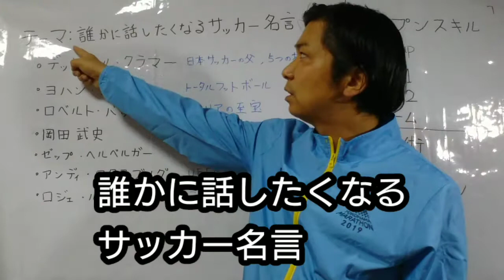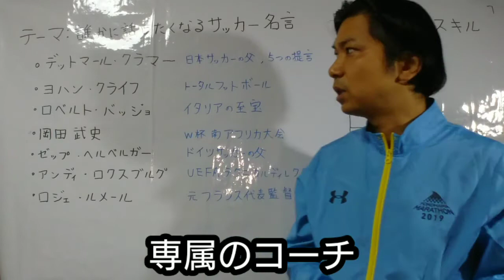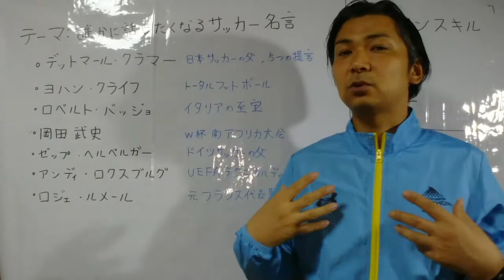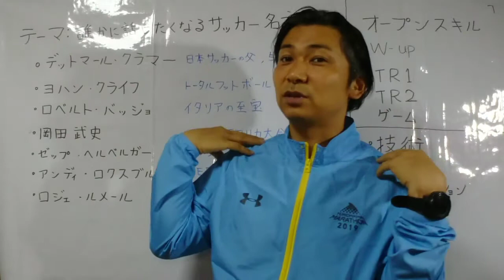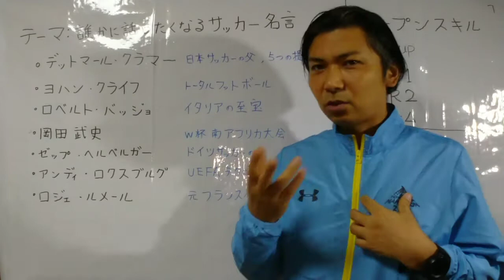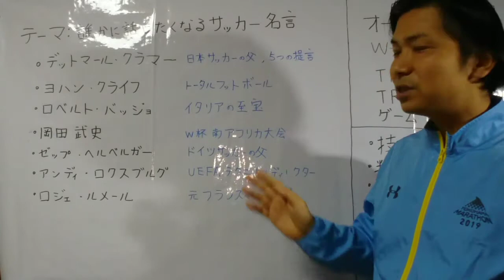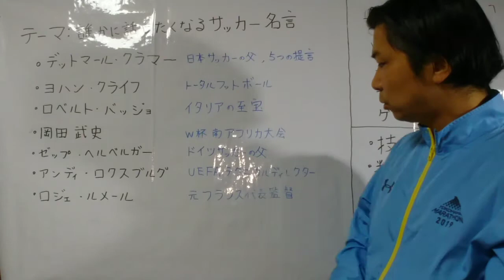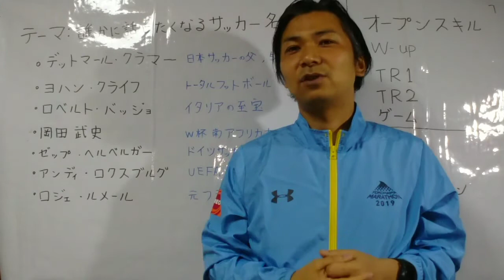お父さんコーチが選手に話したくなるサッカー名言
サッカー名言を言葉だけではなく、その背景も含めて考えてみます。今回取り上げたのはデッドマール・クラマー、ヨハン・クライフ、ロベルト・バッジョ、岡田武史、ゼップ・ヘルベルガー、アンディ・ロクスブルク、ロジェ・ルメールです。
名言に触れることは、過去の偉人の経験に学ぶことにもなります。
今回は実践編はなしです。

選手と一緒にお父さんもお母さんも、練習の目的や意図を理解すると、お子さんがどんどん吸収していくので、前半部分も是非見てくださいね♪

1975年生まれ
２００８年～
2人の娘がサッカーを始めたことをきっかけに、自分が小学生のときにお世話になったチームで、お父さんコーチを始める。
現在、ＪＦＡ公認Ｃ級コーチですが、Ｂ級ライセンスを目指して修行中。